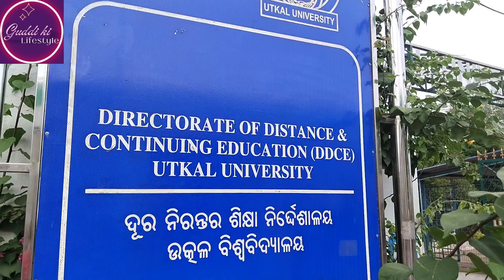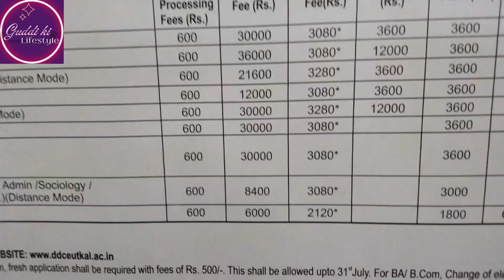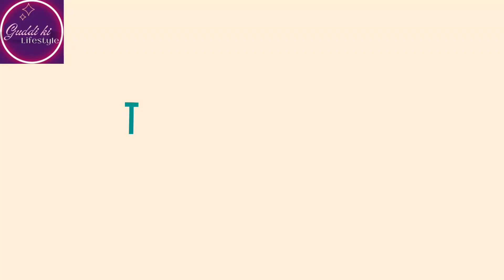Vlog:- Utkal University ✍️|for further studies|Hindi